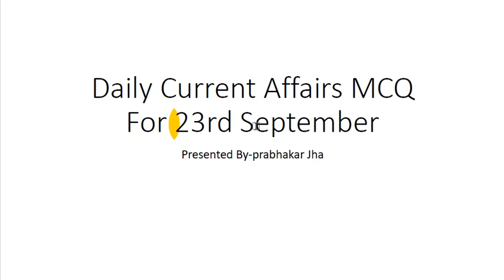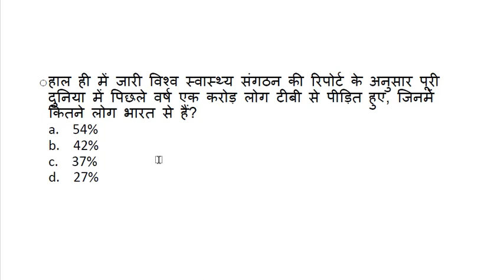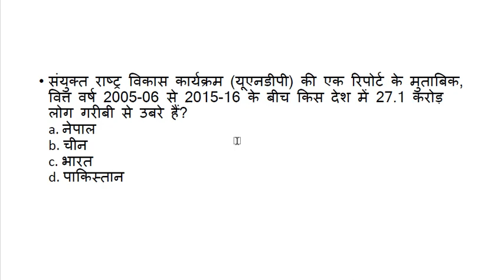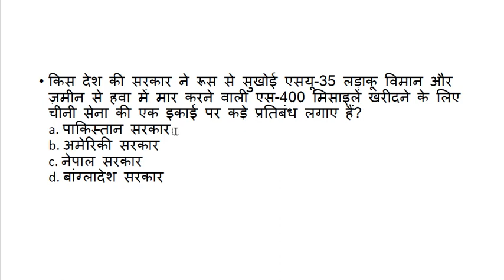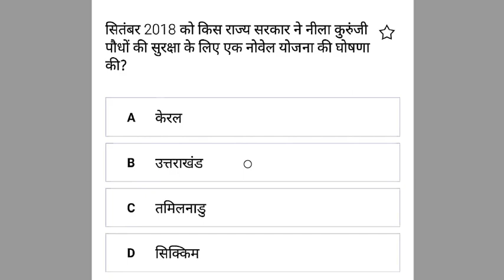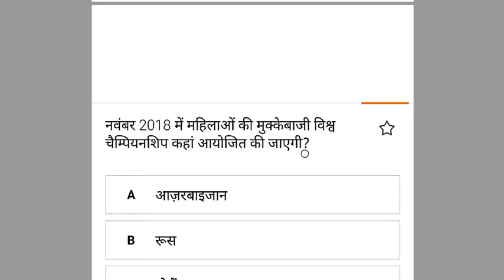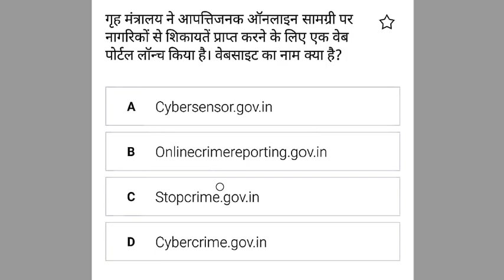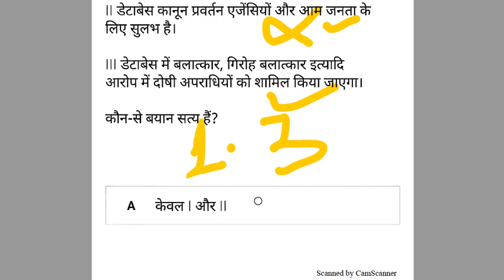Current Affairs 2018 MCQ QUIZ in [hindi] For 23rd September 2018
In this Videos, We will Cover 23rd September Current Affairs MCQ  For UPPSC,64th Bpsc, Bssc UP Police 2018, railway group d, ALP, technician, Rajasthan police, Haryana police, SSC, RPF

Daily Current Affairs MCQ For UPSC CSE